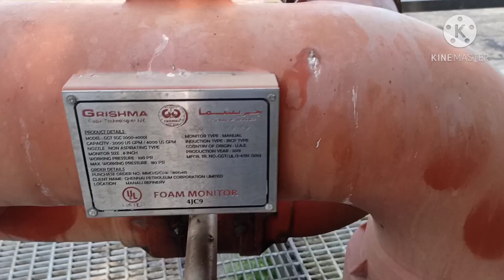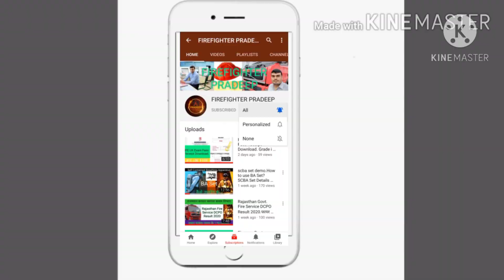fire water monitor system ! fire water monitor flow rate ! fire water monitor operation !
Fire fighting water monitor | high volume Long Range Monitor fire monitor system. fire monitor types

दोस्तों यह वीडियो पसंद आया तो लाइक कर दीजिए शेयर कर दीजिए और जिन लोगों ने हमारे चैनल को अभी तक सब्सक्राइब नहीं किया है सब्सक्राइब कर दीजिए बैल आइकन को दवा दीजिए ताकि मैं आप लोगों के लिए हर दिन नए - नए वीडियो लाता रहा हूं अगर कोई सूचना सुझाव या फिर शिकायत है आप हमारे कमेंट बॉक्स में जाकर कमेंट कर सकते हैं इस वीडियो को पूरा देखने के लिए बहुत बहुत धन्यवाद

Fire fighting water monitor

fire hydrant, fire monitor, Safety engineering, Fire Engineering, Types of Fire Monitors, Fire Monitors